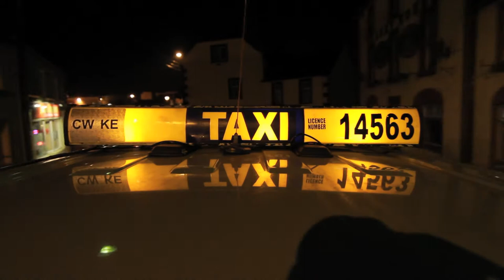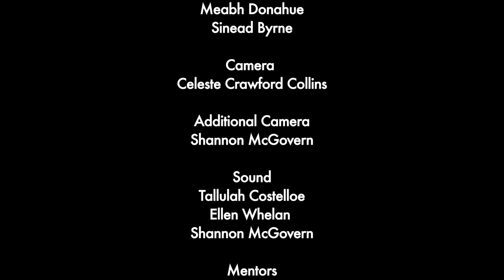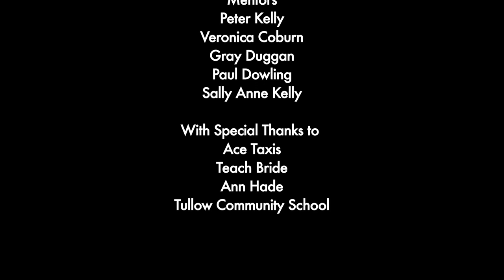The Journey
As part of the Tullow Youth Theatre film project.

Written by Aine Gahon
Directed by Slaney Power
Starring
Conor Hade
Pat Mullins
Rebecca Kinsella
Muriel McGowan